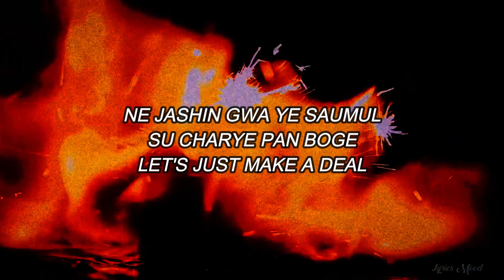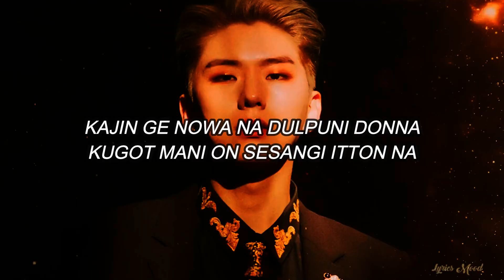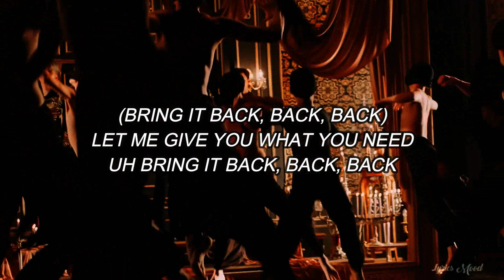MONSTA X - FANTASIA EASY LYRICS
NUEVO VIDEOO!!